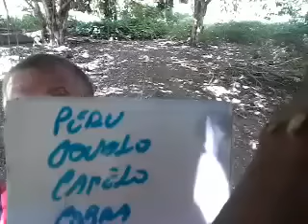PALPITES DO DIA 20 DE FEVEREIRO DE 2017=TAVINHO=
TAI OS PALPITES DO DIA 20 DE FEVEREIRO DE 2017...UM FORTE ABRACO AI A TODOS E BOA SORTE !